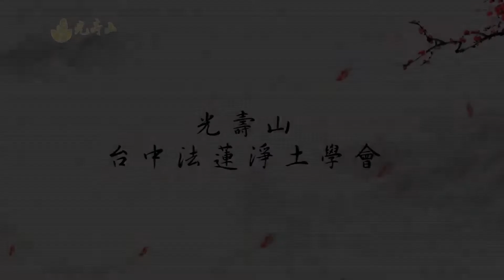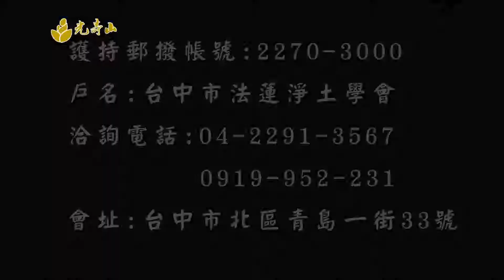「震旦斜杠佛法」第20集｜上悟下广法师